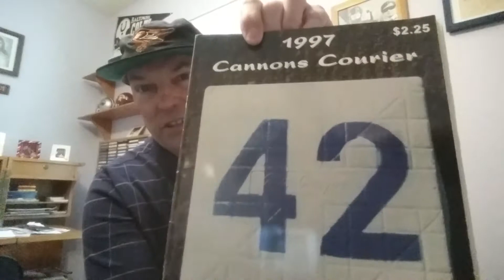The Origins of the Name of Major League Baseball Teams